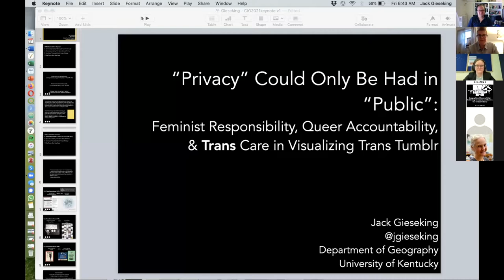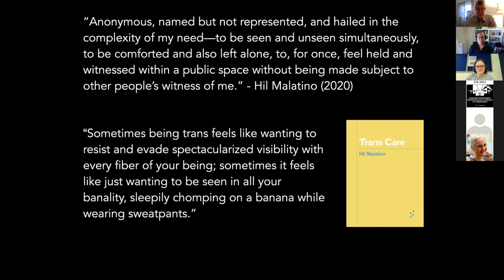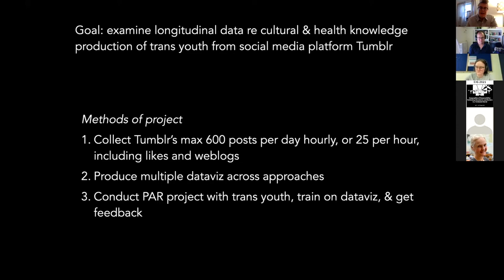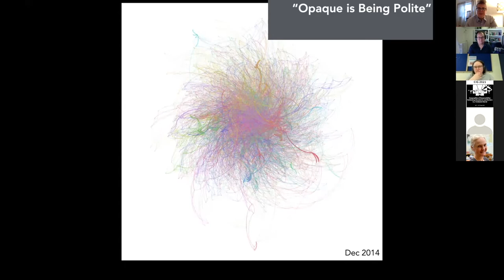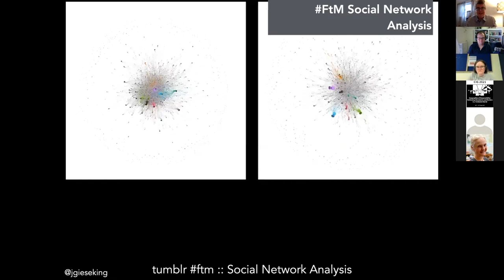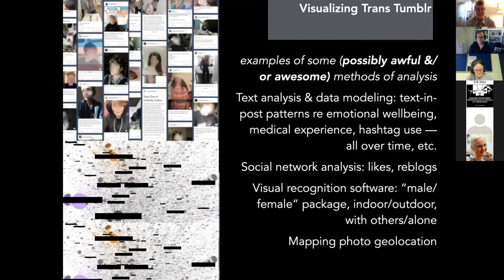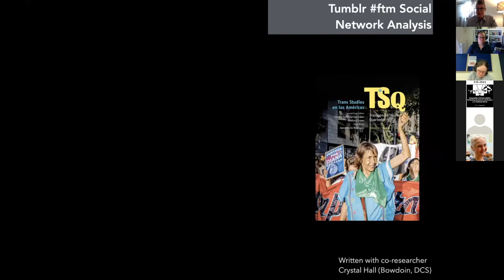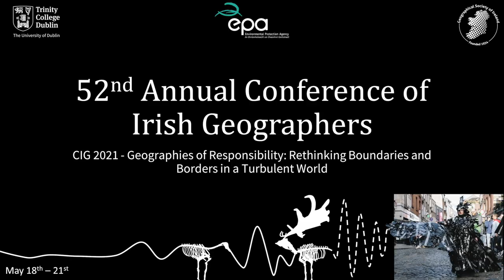Jack Gieseking - Feminist Responsibility, Queer Accountability & Trans Care Visualizing Trans Tumblr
Jen Jack Gieseking, Associate Professor of Geography at the University of Kentucky, gave the final keynote address to close out the 52nd Conference of Irish Geographers. Introduced by TCD Geography PhD student Maedhbh Nic Lochlainn, Jack's talk is a carefully-constructed and moving discussion of feminist responsibility and queer accountability in researching and visualising trans social media data, with profound and personal reflections on doing ethical digital geographies research.